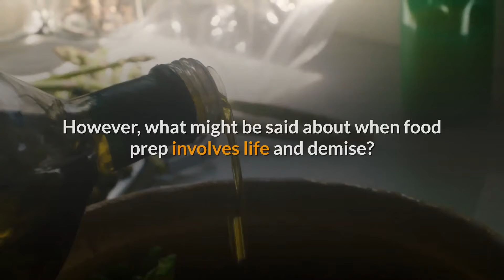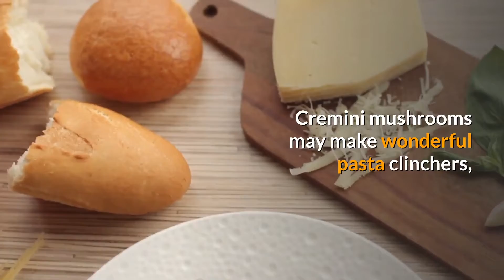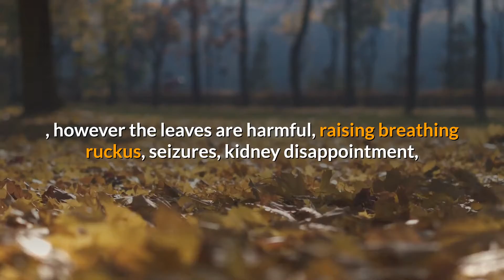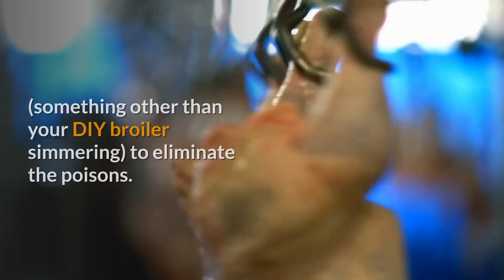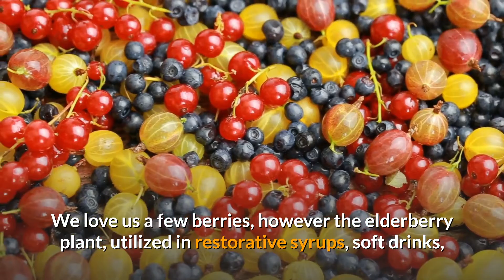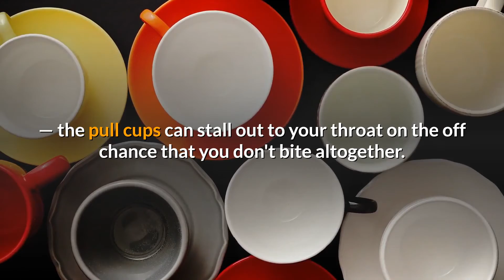15 foods people eat that can kill you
Can  kill you? Are almonds and tomatoes dangerous? We're talking all of this and more.

Other videos recommended for you:
15 Foods People Eat That Can Kill You

As we as a whole know, the significance of food arrangement is urgent.

 Flushing off foods grown from the ground is a typical practice to gather up pesticides

, and altogether cooking crude meat is additionally enormously significant.

However, what might be said about when food prep involves life and demise?.

1. Mushrooms

Few out of every odd mushroom is made equivalent.
2. Tomatoes

The succulent, red natural product contains a toxic substance, glycoalkaloid, in its leaves,,.
4. Peanuts

Perhaps the most well-known hypersensitivities is to peanuts.

The most serious reaction is hypersensitivity,.
5. Shellfish

An extreme unfavorably susceptible response to shellfish.